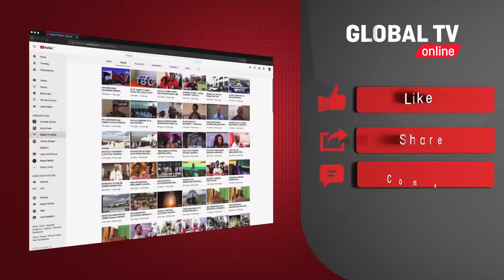MAPYA YAIBUKA! BABA ANAYEDAIWA KUMUUA MTOTO WAKE NA KUSAFIRISHA MAITI KWA PIKIPIKI, AFUNGUKA MAZITO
Kufuatia tukio la kusikitisha lililotokea katika Kijiji cha Mtambani mkoani Pwani la kijana Festo Bangusilo anayetajwa kuwa na matatizo ya akili, kufariki dunia katika mazingira yaliyojawa utata,huku akiwa kwenye mikono ya baba yake mzazi hali iliyozua sitofahamu hatimaye waandishi wetu issa mnaly na Richad Bukosi wamemtafuta kwa njia ya simu baba wa marehemu, Paskali Bangusilo ili kutaka kujua undani wa tukio hilo na kuelezea tuhuma anazopewa kwamba ni yeye ndiye aliyehusika na kifo cha mwanaye..